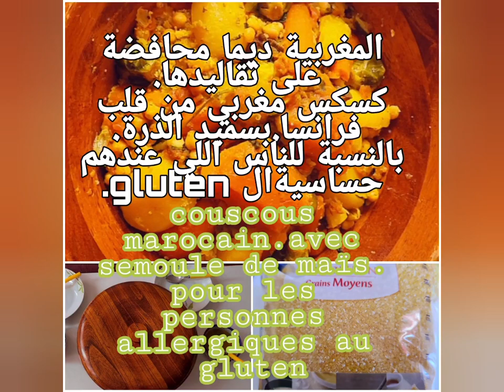couscous marocain au semoule de maïs. كسكس مغربي بسميد الذرة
المغربية ديما محافضة على تقاليدها فين مشات،،واخا متنلقاش يزاف ديال الحوايج ففرانسا تنديبانيو المهم منتخلاوش على الاكل المغربي، couscous marocain au semoule de maïs pour les personnes allergiques au gluten.
كسكس مغربي لذيذ وصحي بسميد الذرة.